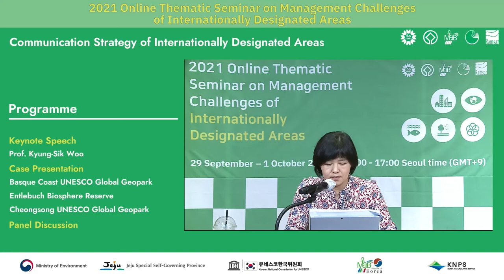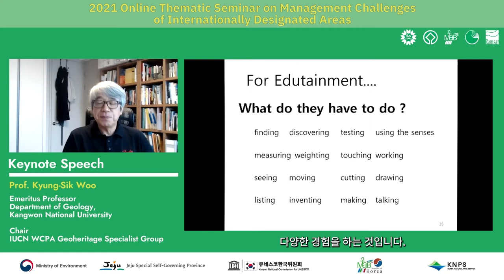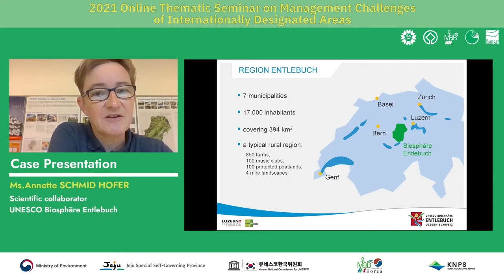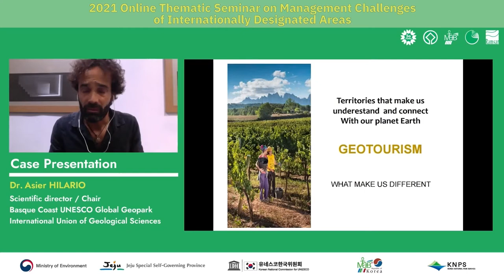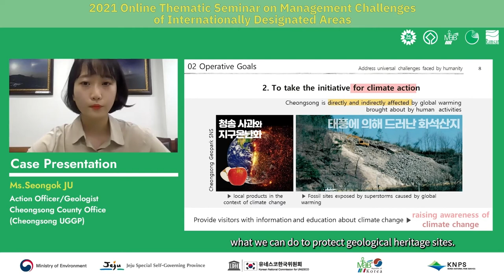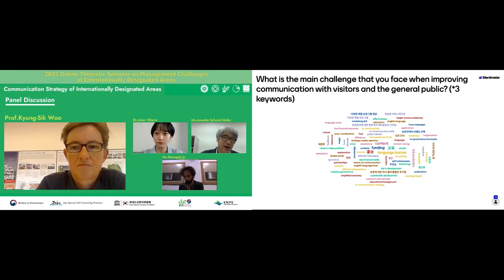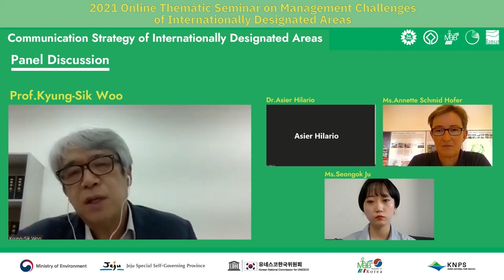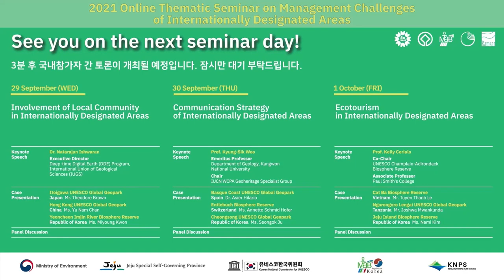2021 Online Thematic Seminar on Management Challenges of Internationally Designated Areas #2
The second day of the ‘2021 Online Thematic Seminar on Management Challenges of Internationally Designated Areas (IDAs)’ on the theme of "Communication Strategy of IDAs"

- Date and Time: 29 September-1 October 2021, 15:00-17:00 (GMT+9)
- Organizers
・ Jeju Special Self-Governing Province
・ Korean National Commission for UNESCO
・ MAB National Committee of the Republic of Korea,
With the support of the Republic of Korea’s Ministry of Environment and Korea National Park Service

00:00:00 [Opening]
00:01:55 [Keynote Speech] Prof. Kyung-Sik Woo, Emeritus Professor, Department of Geology, Kangwon National University (Chair, IUCN WCPA Geoheritage Specialist Group)
00:29:12 [Case Presentation 1] Entlebuch Biosphere Reserve (Switzerland, Dr. Annette Schmid Hofer)
00:43:15 [Case Presentation 2] Basque Coast UNESCO Global Geopark (Spain, Dr. Asier Hilario)
00:58:08 [Case Presentation 3] Cheongsong UNESCO Global Geopark (Republic of Korea, Ms. Seongok Ju)
01:16:04 [Panel Discussions and Q&A Session]